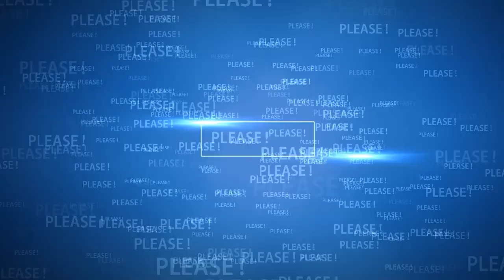🌟 Prince Harry - Royal Netflix Drama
🔴 Watch the video for more about Prince Harry and Meghan Markle - Royal Netflix Drama.

Source: Reuters, ITN, BBC, People, Page Six, Mirror, The SUN, Sky News